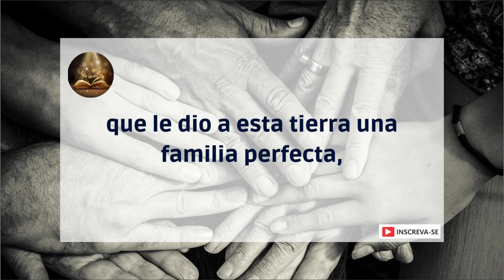Oración Para Fortalecer La Familia.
Oh Dios, Padre de misericordia, generoso y bondadoso,
hoy te pido que bendigas a mi familia.
que le dio a esta tierra una familia perfecta,
eternizada en los padres María y José y en su amado Hijo,
A ti, Señor, hoy te pido que bendigas a toda mi familia.
Señor, alaba a todos los que me son queridos.
Señor, protege a todos los que amo.
Señor, dame salud, paz y fortaleza.
Para todos los miembros de su familia
de pecadores que quieren cada día, hoy y siempre,
el perdón de los pecados y vivir en justicia,
en honor a su santo nombre.
Amén."